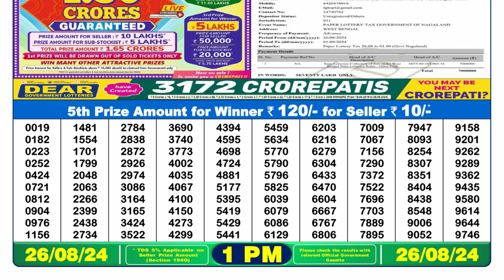NAGALAND LOTTERY 1PM RESULT 26.08.2024 || DEAR LOTTERY RESULT